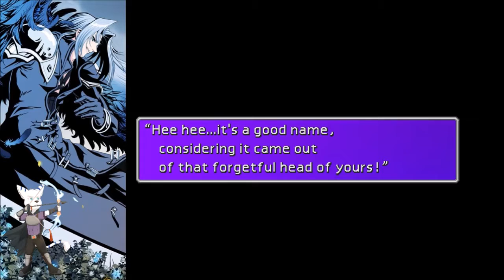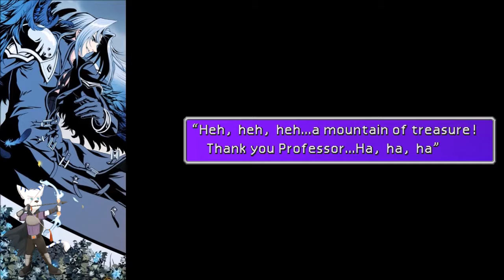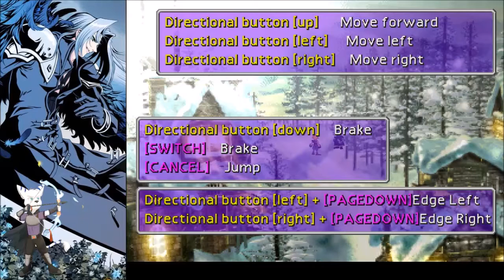Final Fantasy VII Blind Part 30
Who is this Ifalna person exactly? She looks kinda familiar..